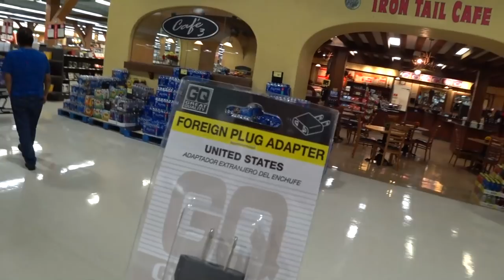США 5361: Первый день 19-летнего Артема в США - ел один раз утром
Нет он он не хочет похудеть, даже наоборот. Но, кто сказал, что эмиграция - это курорт? Dv-2017
Ссылки на канале SiliconValleyVoice /школа Михаил Портнов:
Самый информативный форум об эмиграции в США: